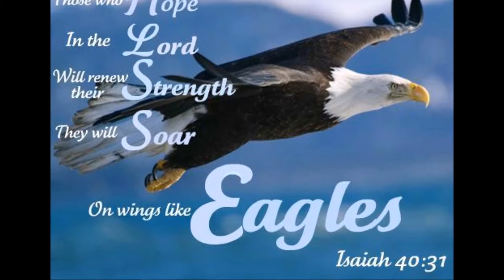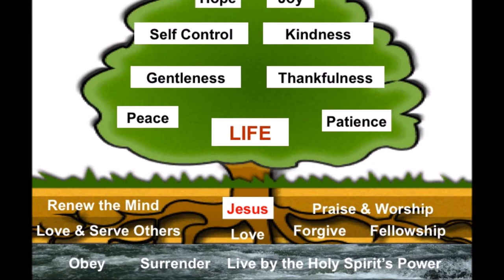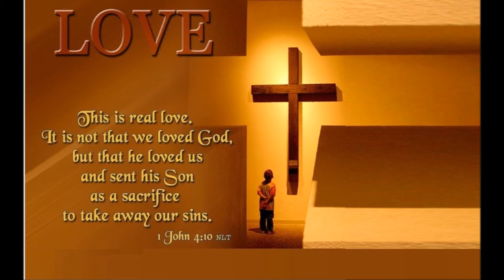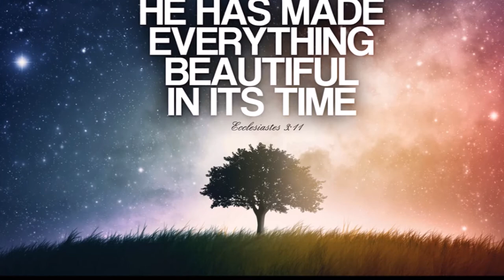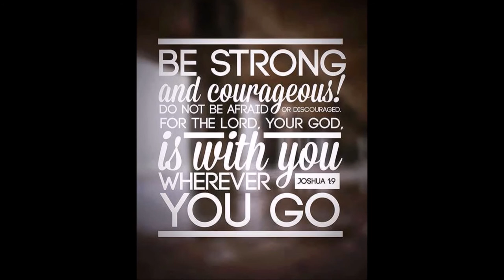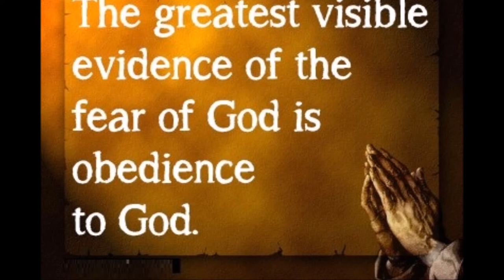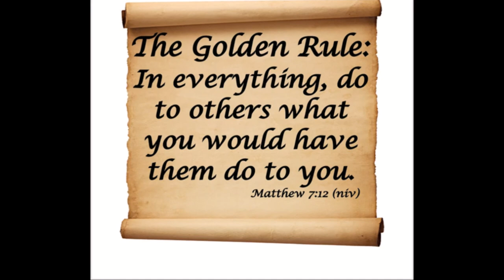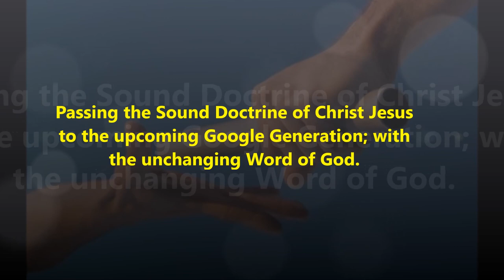வாக்குறுதியளிக்கப்பட்ட குமாரனின் அரசாங்கம் - The Government of the Promised Son - Dr. R. Jayakumar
கர்த்தருடைய வேதத்தின் விளக்கம் - வாக்குறுதியளிக்கப்பட்ட குமாரனின் அரசாங்கம் Bible interpretation - The Government of the Promised Son - Dr. R. Jayakumar – Isaiah 9 – Tele Bible Study

By
Missions Coordinator
Saying Yes Jesus:
1. Acknowledge that you (along with all people) have sinned and fallen short of God’s standards.
2. Personally believe that Jesus Christ, who was God in human flesh, died for your sins on the cross and rose again. 1 Corinthians 15: 3 – 4